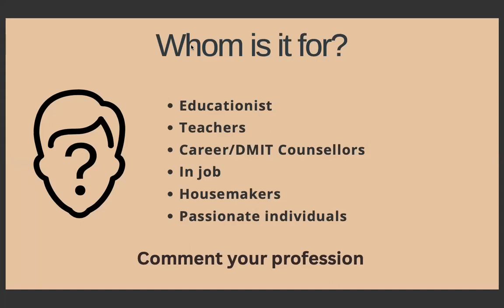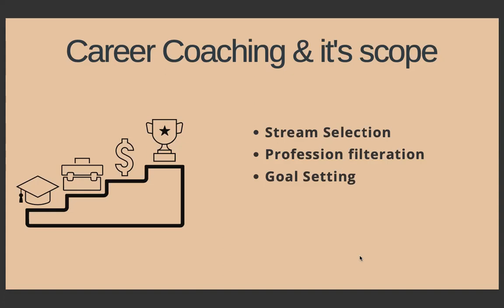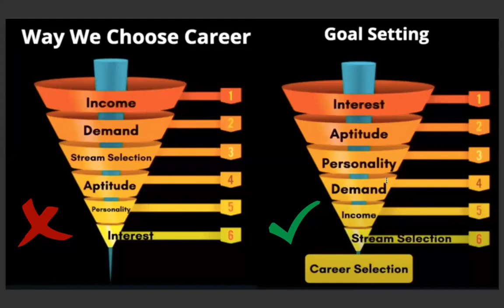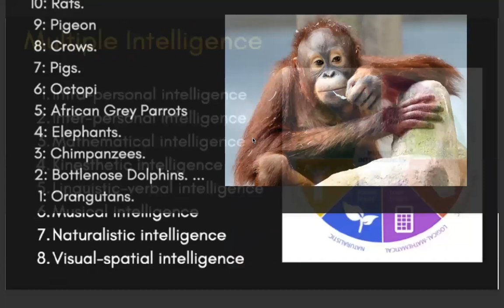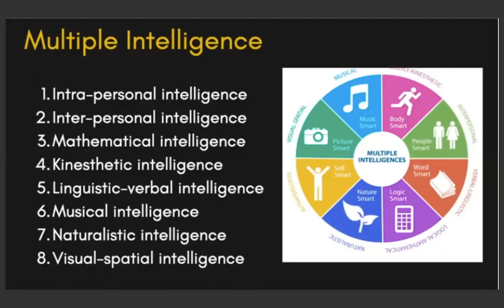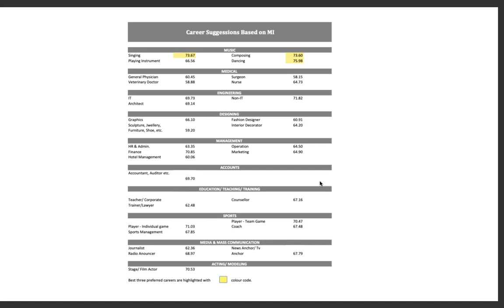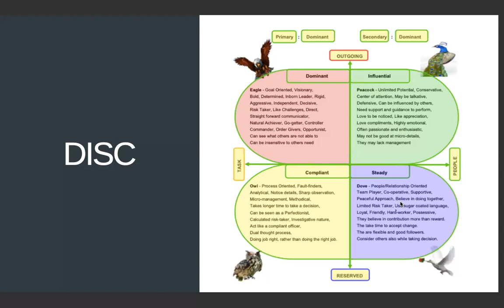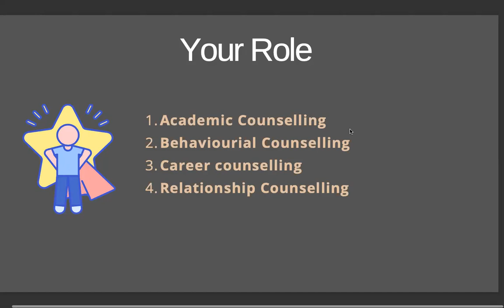Career Coaching & DMIT Technical Training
by Rajul Shrivastava